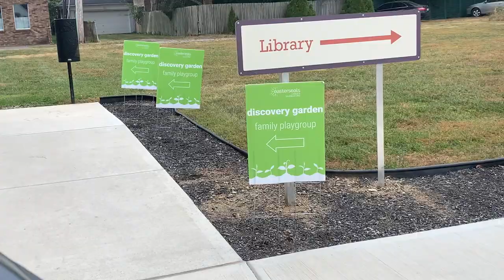A FALL DAY IN THE LIFE AS A MOTHER OF 2 | QUITTING VLOGGING? | ZUMBA & BUTTERNUT SQUASH SOUP & MORE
Hi Guys,

In this video I share with you a day in my life during fall, running errands and caring for the kids.

Necklace, earrings and bracelet is from Van Cleef and ArpelLS MOTHER OF PEARL vintage Alhambra necklace